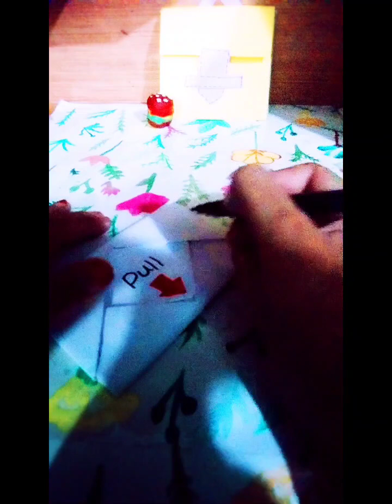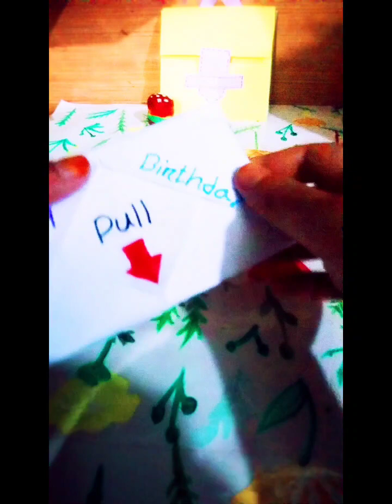Diy birthday card easy birthday card Labib's art & craft home